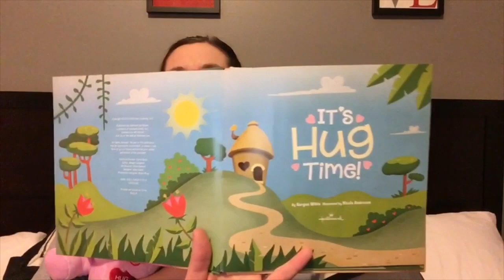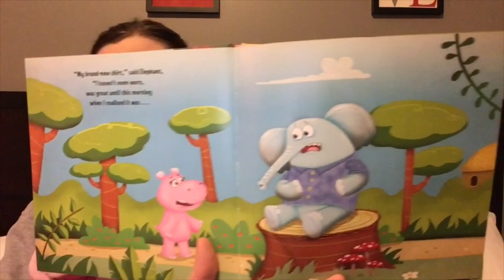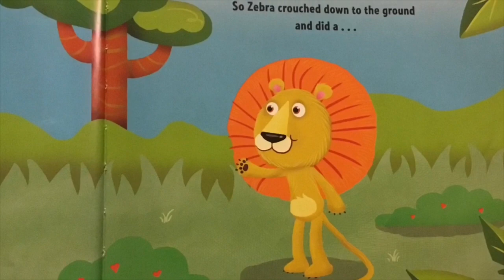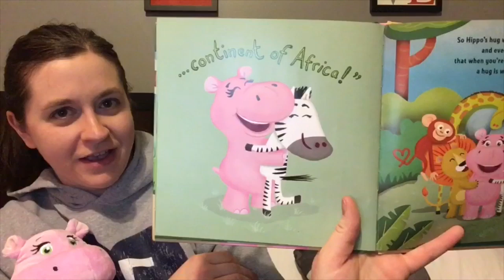Wind Down Wednesday Bedtime Story 2-12-20